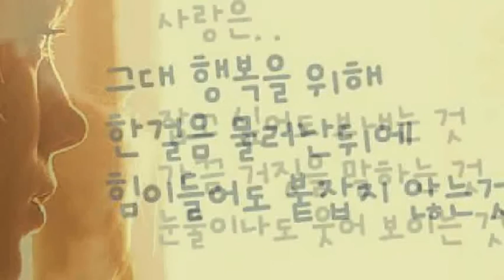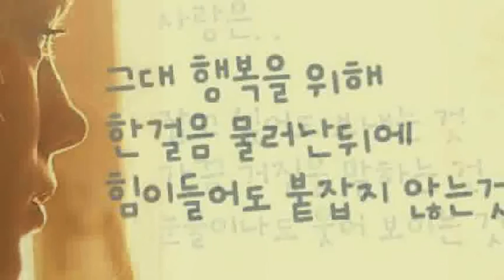[everysing] 슬픈 인연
Singer : 열정적인삶jk
Title : 슬픈 인연

    1. 고퀄리티 반주에 맞추어 무료로 노래를 부를 수 있습니다.
    2. 녹음과 녹화가 가능합니다.
    3. 모바일 기기에 저장한 곡을 ‘My 채널’에 업로드하여 언제 어디서든 내가 부른 노래를 감상할 수 있습니다.
    4. My 채널에 업로드 한 노래를 친구에게 공유할 수 있습니다.
5. 에브리싱 홈페이지 에서도 My 채널 이용이 가능합니다.